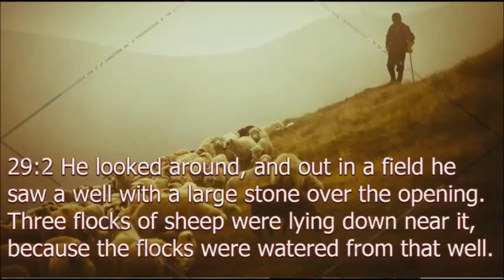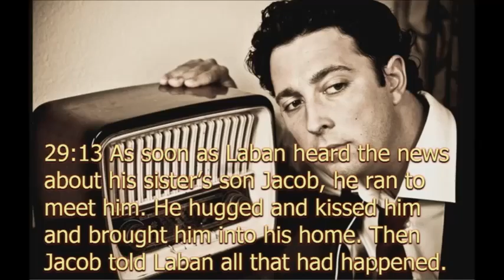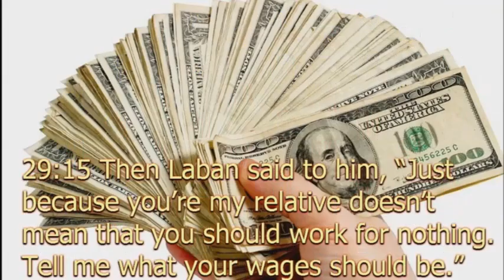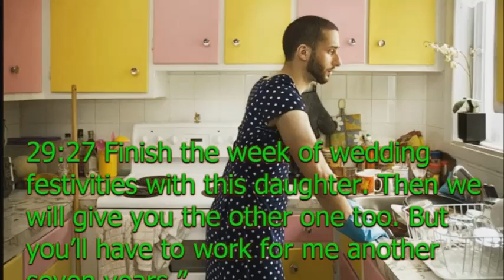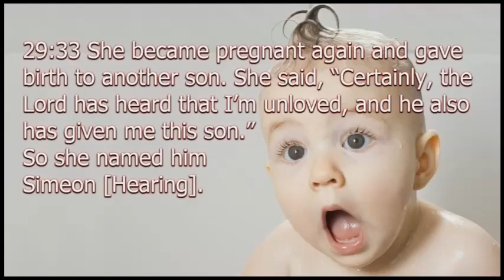Genesis Chapter 29 ( Drama Bible / Slide Show )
Leah  feel very struggle because of Jacob's Love ..plz watch this with pictures